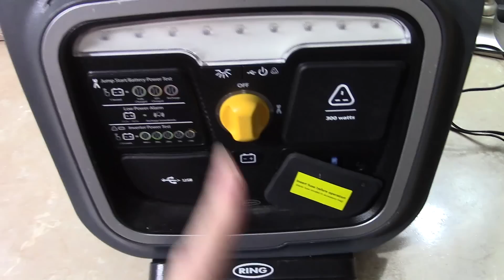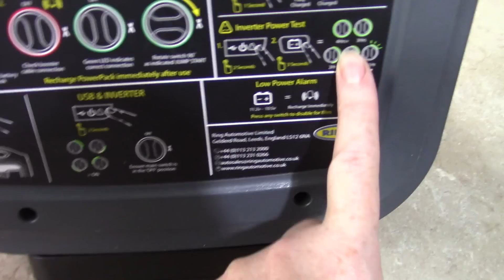What I would Use in a Blackout| Frugal living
HI Guys, in this video I show you What things around my home I would use if we had a blackout.  Most of the things I already have, as I use them to help reduce my electricity bill.  I also show you some of the things I've been making for my etsy shop.

Lizzybee
PO Box2571
Cardiff
CF23 0JX